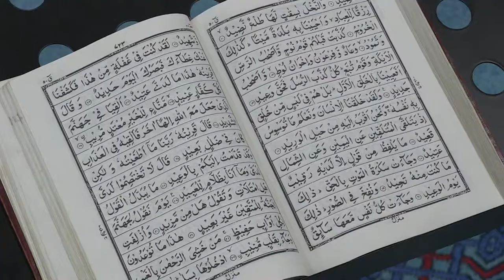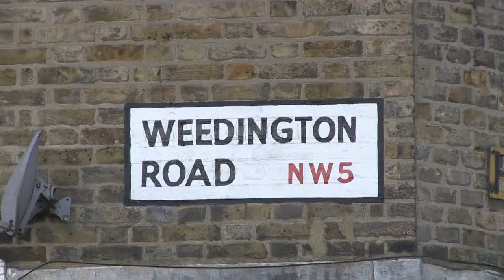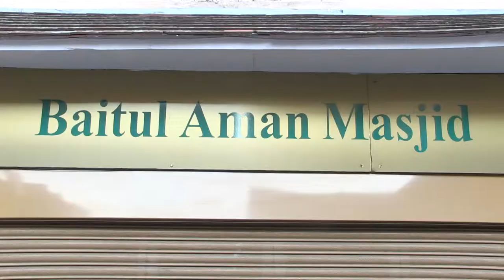Kendis town baitul aman masjid